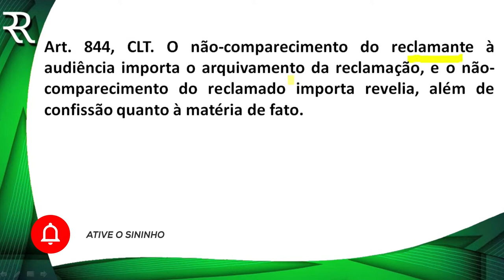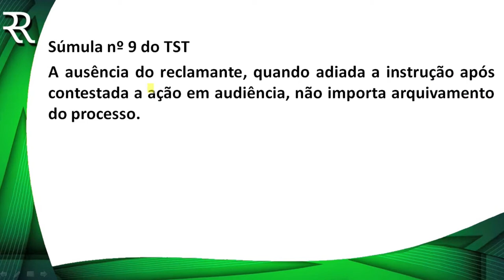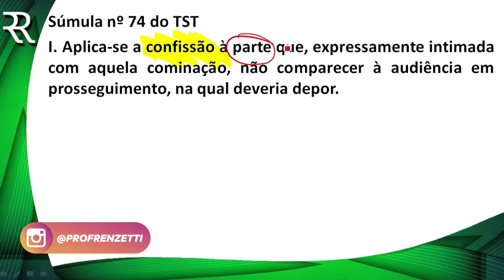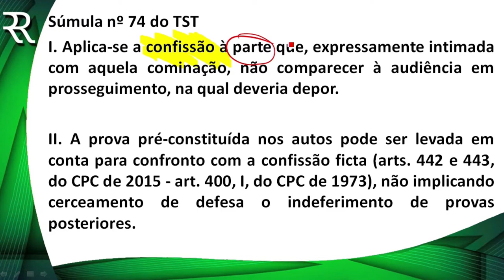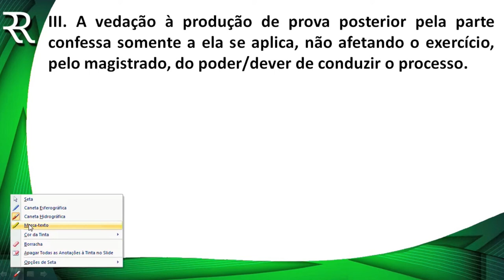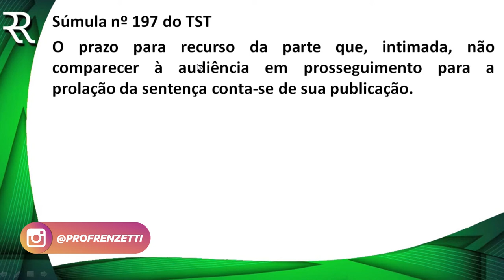PEGADINHA PT - AUDIÊNCIAS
Toda a sua preparação para este o Exame de Ordem está em meu site.